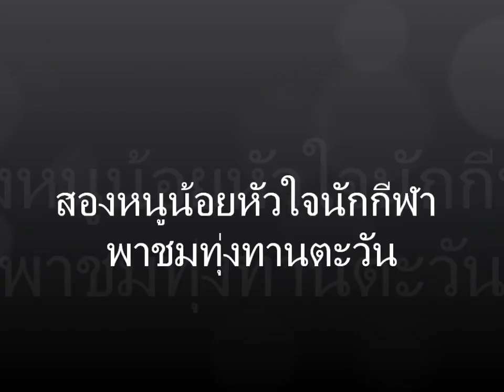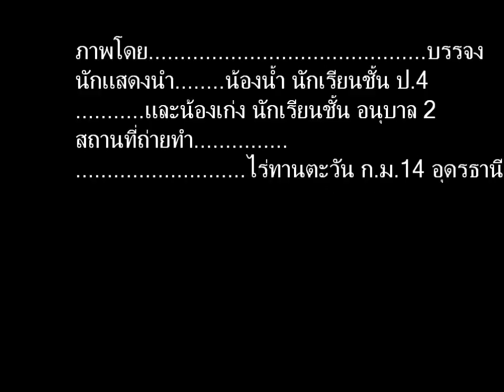น้องเก่งกะน้องน้ำ นำเที่ยวทุ่งทานตะวัน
กำไรเห็นๆ 555